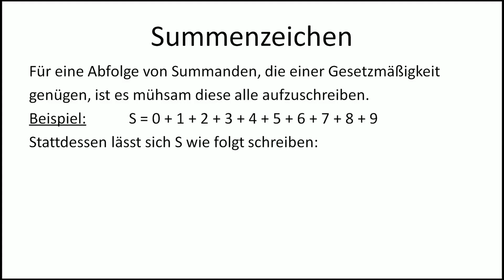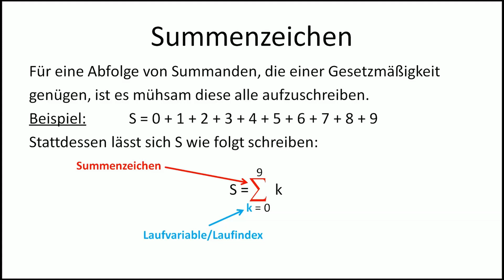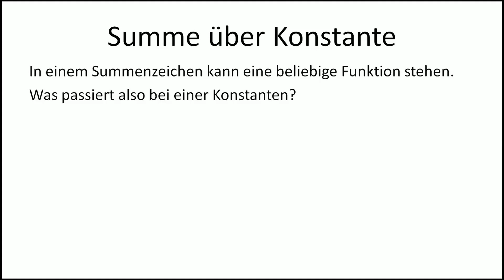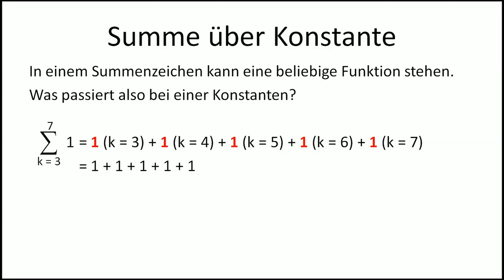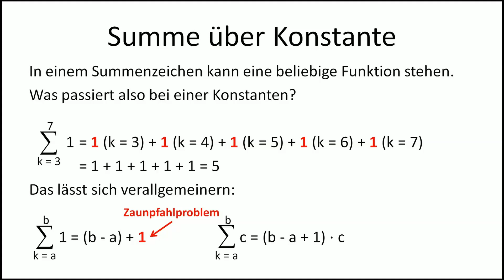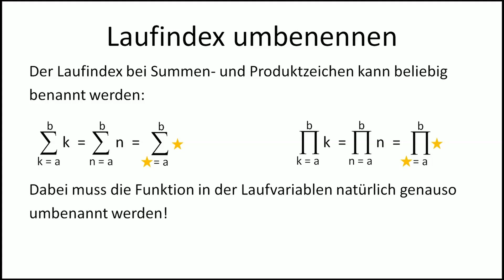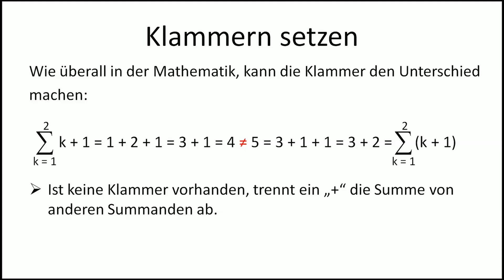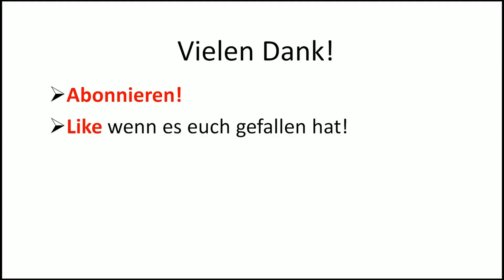Analysis 049 - Summen- und Produktzeichen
In diesem Video werden Summenzeichen und Produktzeichen eingeführt. Außerdem wird erklärt, was passiert wenn man über eine Konstante summiert oder Klammern vergisst.
Dieses Video ist das 26. Video zu den reellen Zahlen, um die sich die gesamte Analysis dreht.

Wenn Dir das Video gefallen hat, dann lass doch gerne einen Like oder ein kostenloses Abo da! Wenn Du Verbesserungsvorschläge hast oder etwas nicht verstehst, dann schreibs in die Kommentare :)